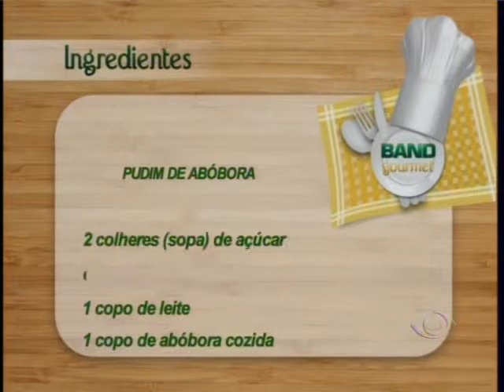BAND GOURMET PUDIM DE ABÓBORA 3